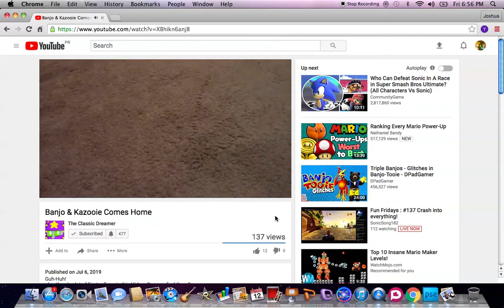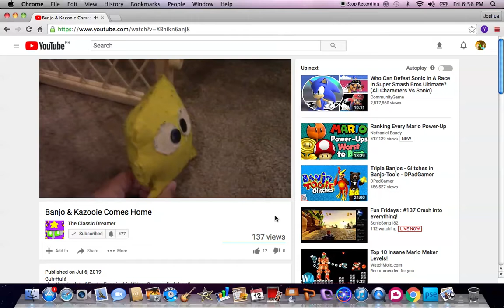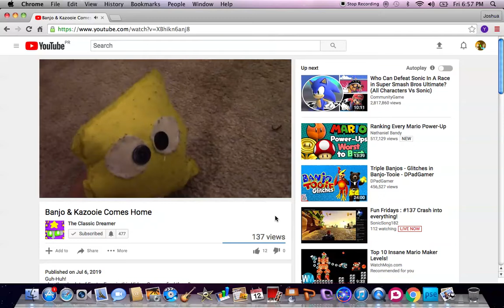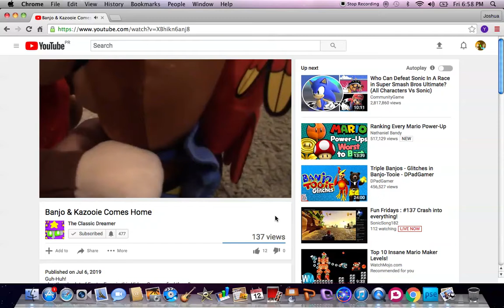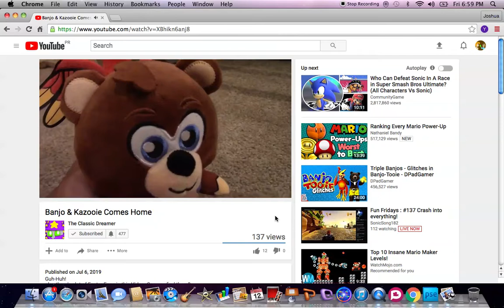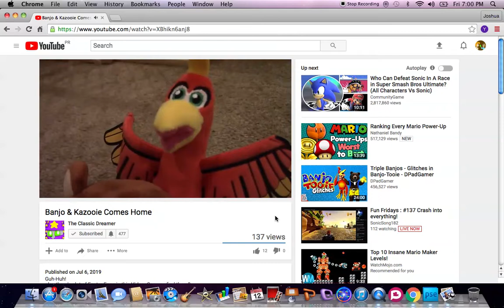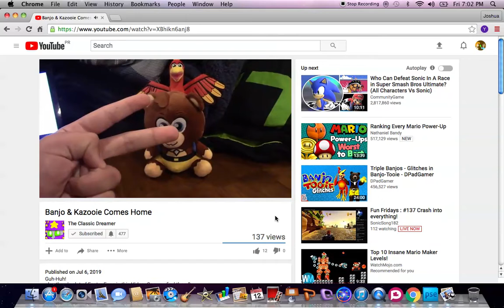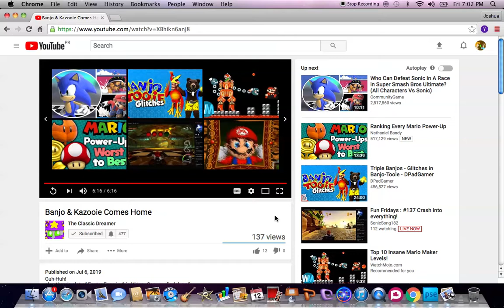react to banjo & kazooie come home